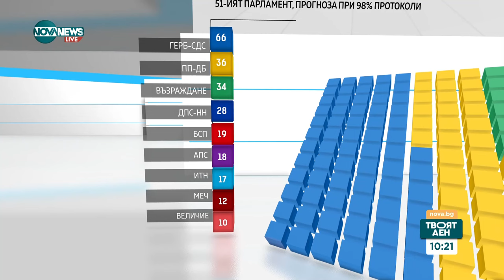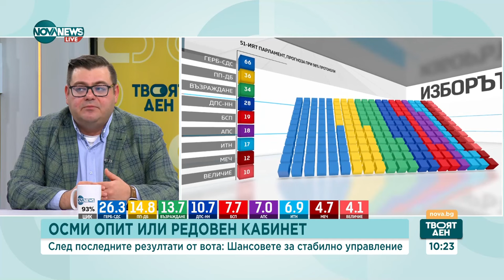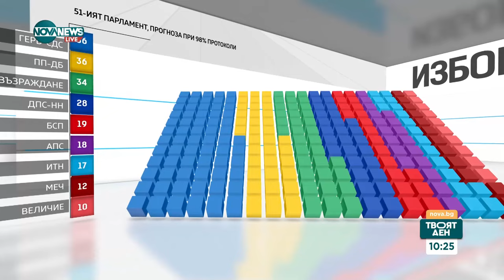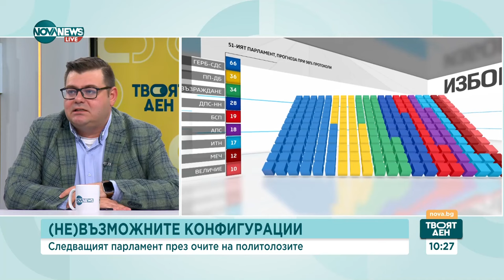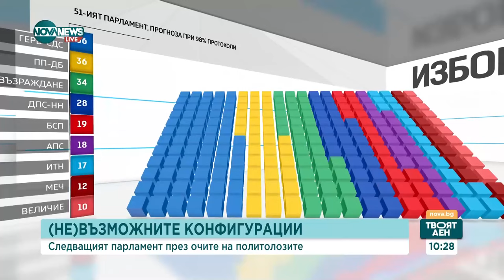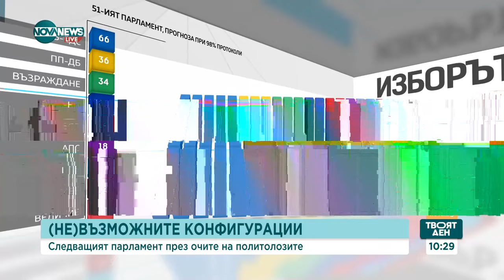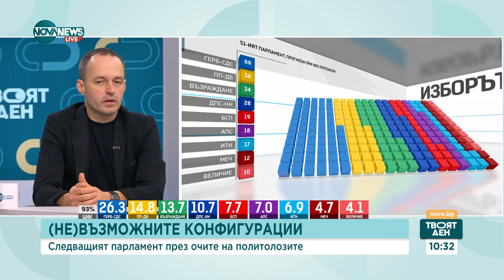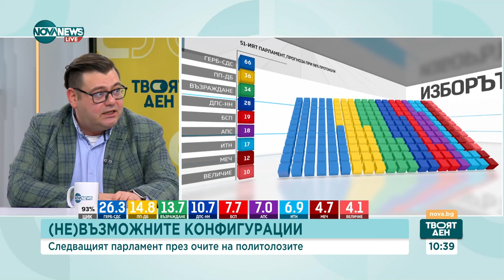Славев: Колкото по-фрагментиран е парламентът, толкова по-трудно се прави коалиция